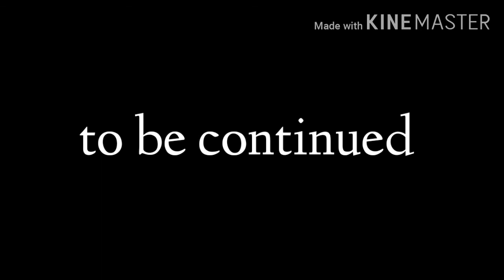||Death's life- ep2||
◇◇Read me◇